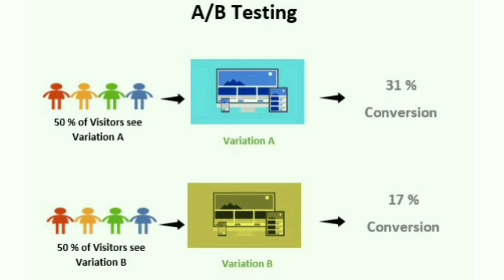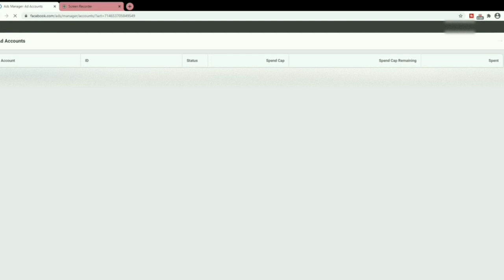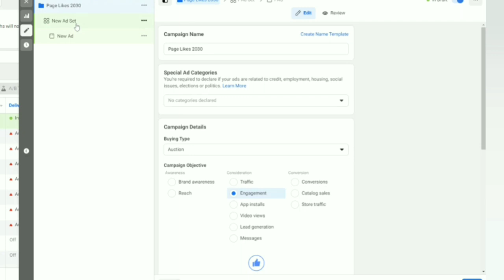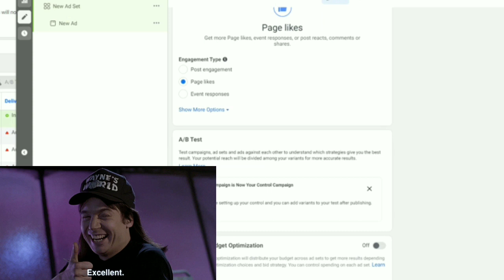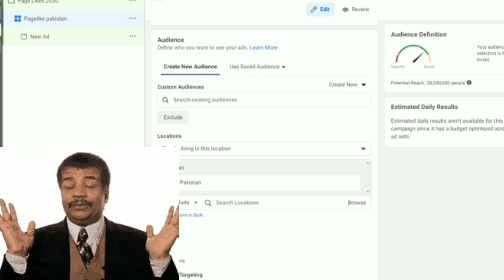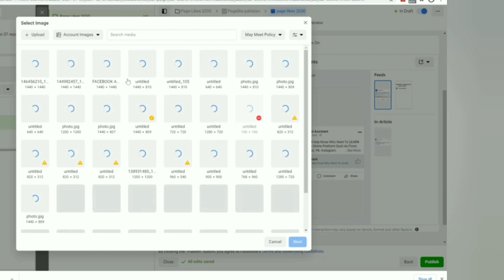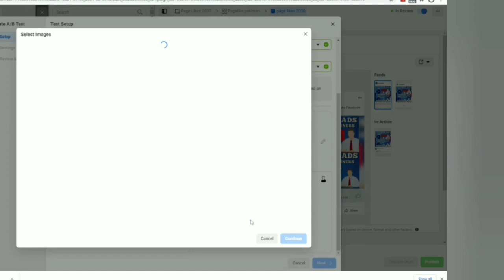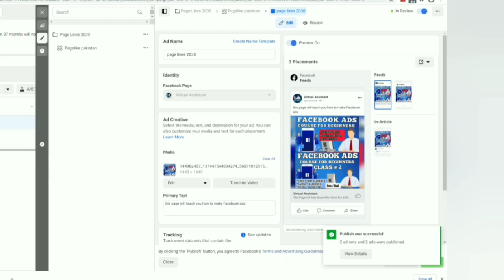Facebook Ads Course: A/B Testing Facebook Ads | Facebook Advertising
Facebook Ads Course in Hindi Class 3:
Learn A/B Split Testing Facebook ADS (for Beginners) Full Tutorial

In this video I show you how you can A/B split test Facebook ads. Would you like to learn more about a/b split testing? Great! In this Facebook ads tutorial I will explain what a/b split testing is and how you can set up a/b tests in your ad manager.
Facebook advertising is an important way to connect with your audience on the world’s largest social network.

The ever-changing Facebook algorithm can make it a challenge to connect organically with fans. But Facebook’s micro-targeting features allow you to reach your exact target audience. That means Facebook ads can get your message in front of the people who are most likely to want your products or services.

That’s great for your budget, conversion rates, and return on investment. You only pay to reach the most valuable potential customers.

It’s important to understand the different Facebook ad types and targeting options before you dive in if you want to get the best results. In this guide, we’ll walk you through everything you need to know, from planning your first ad to developing advanced campaign strategies.

Now it’s time for the detailed targeting. Remember: Effective targeting is key to maximizing ROI—and there’s no shortage of ways to target your audience using Facebook Ads Manager. You have two fields here in which to make your audience as specific as you choose:

Detailed targeting: Use this field to specifically include or exclude people based on demographics, interests, and behaviors. You can get really specific here. For instance, you could choose to target people who are interested in both meditation and yoga, but exclude people who are interested in hot yoga.
Connections: You can target or exclude people who have an existing connection to your Facebook Page, your app, or an event you managed. For example, if you want to reach a new audience, your would select “Exclude people who like your Page.” If you want to promote an offer or new product to existing fans, select “People who like your Page” to reach people who already know your brand. You can also choose to target friends of people who have previously interacted with your brand.

Facebook Ads is need you every one because it is cheaper than Google Ads. This is the reason people searching Facebook ads the step-by-step course 2020 for beginners, facebook ads, facebook ads tutorial,  facebook ads for beginners, Free Facebook Ads Course etc.

a/b testing Facebook ads 2020
a/b testing Facebook ads Bangla
how to do a/b testing on Facebook ads